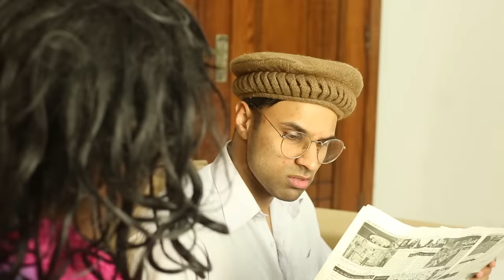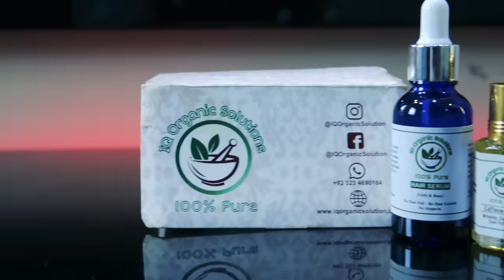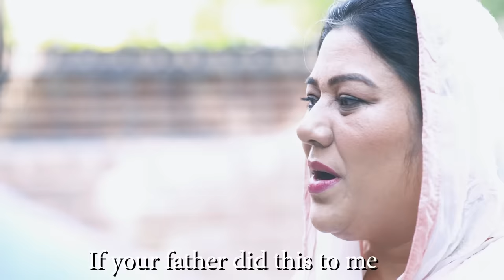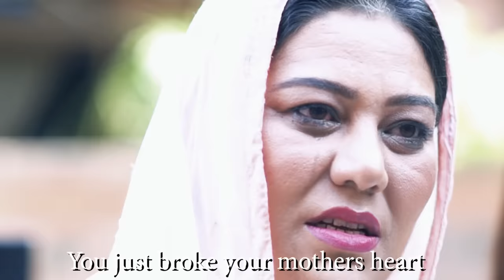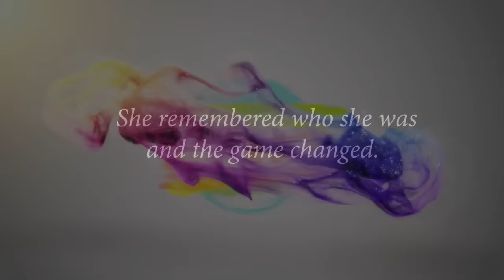Aurat Ka Ghar | Nasreen | Raza Samo | Sajal Zavare | Rahim Pardesi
Each time a woman stands up for herself, without knowing it possibly, without claiming it...she stands up for all women.

Follow Nasreen on Insta and Snapchat @Rahimpardesi